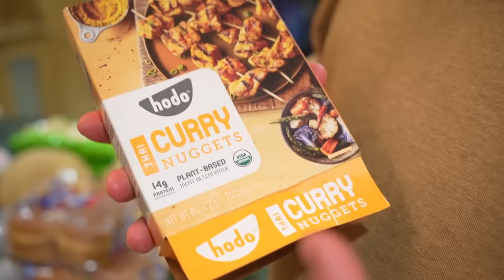Ich grille für alle meine Freunde in LA 🇺🇸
Wenn man an Amerika denkt, dann denkt man an BBQ! Deshalb wollte ich unbedingt einen Abend unserers LA Ausflugs nutzen, um für alle meine Freunde zu grillen. Viel Spaß mit dem Video ❤️

Danke dass ihr mit dabei wart! @Ollimeee  @papaplatte  @starletnova  @Filow  @Rumathra